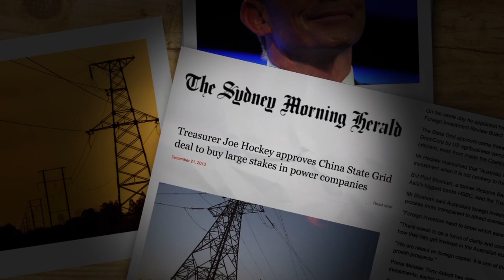NSW Electricity assets for sale - who is the likely buyer?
The State Grid Corporation of China - wholly owned by the Chinese Government - has emerged as the likely buyer of the NSW electricity network. Selling the electricity network is wrong - selling it to another country is just not on.